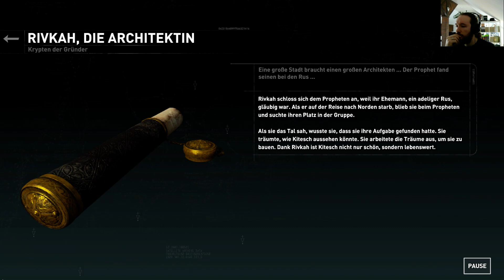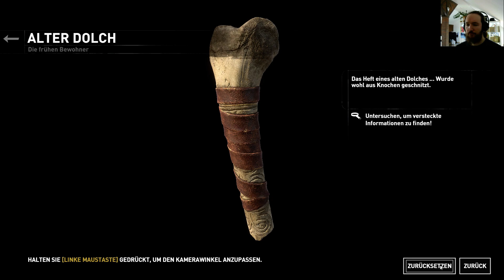Rise of the Tomb Raider + DLC #041 auf Extrem-Überlebender & 100% ~ german PC Let's Play 1080p HD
Willkommen zu einem Von Löher Gameplay bzw Let's Play mit einem weiteren Lara Croft Teil: Rise of the Tomb Rider (auf Extrem-Überlebender [ sehr Schwer / very hard ] ) + DLC Baba Jaga! Natürlich auf deutsch bzw german, PC und ULTRA / HÖCHSTER HD Grafik Einstellungen =) Ich wünsche euch viel Spaß beim zu schauen!

Rise of the Tomb Raider - Blood Ties (DLC) auf 100% • Von Löher Let's Play in [2K] 1440p WQHD QHD HD german

Shadow of the Tomb Raider 💀 Tödliche Obsession (Sehr Schwer) 100% + all DLCs 1080p60 HD / 1440p60 QHD WQHD PC Ultra Let's play german deutsch